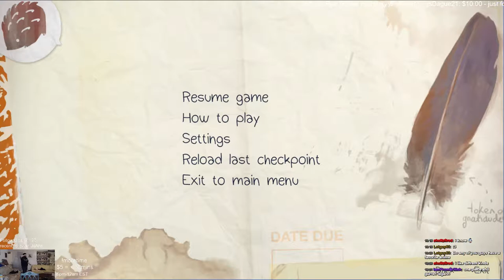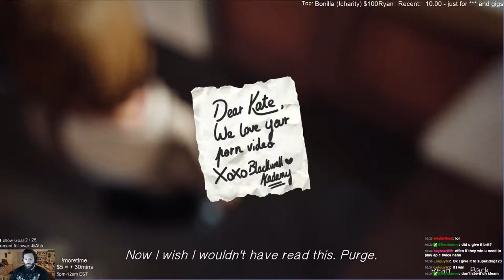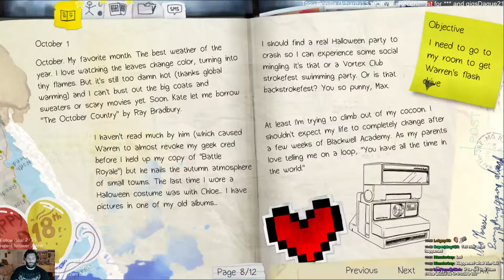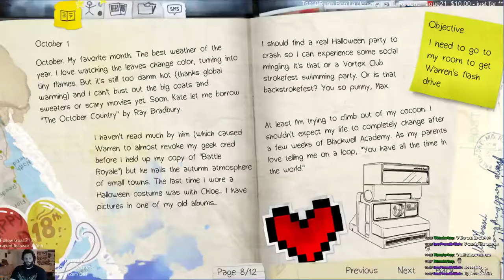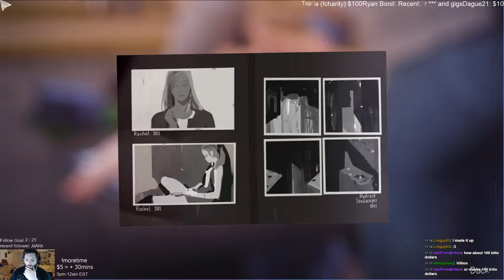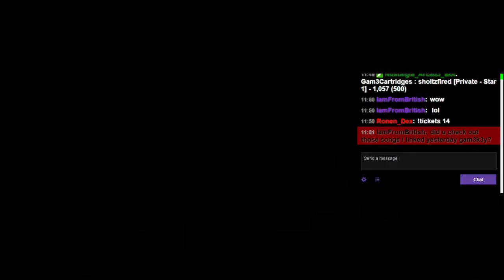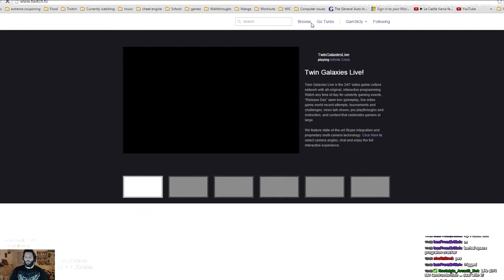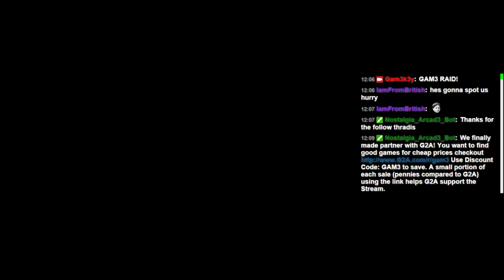Rewind Hero! [Giveaways] Time traveling Photography class in Session. !~500 Follows Goal~!